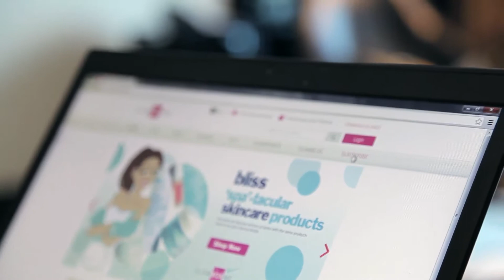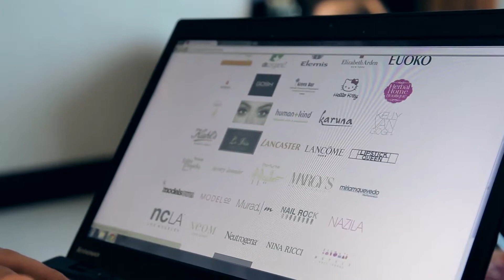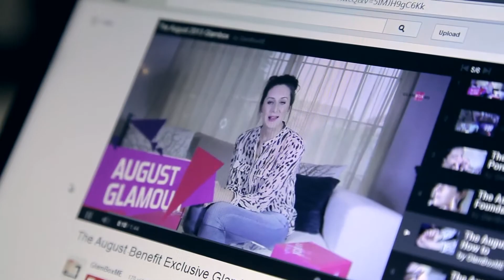Local Success Season 2: Glambox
Local Success focuses on the innovative business ventures which began in Dubai.

This is an interview with Shant Oknayan of Glambox.

Production role: video editor (December 2013)